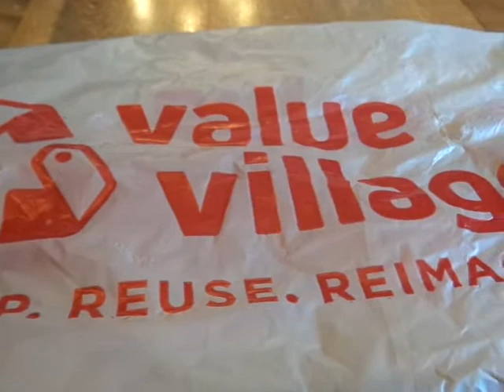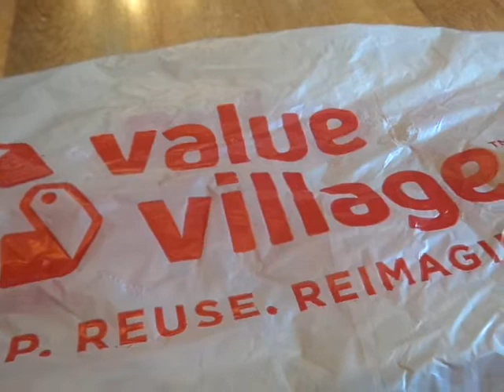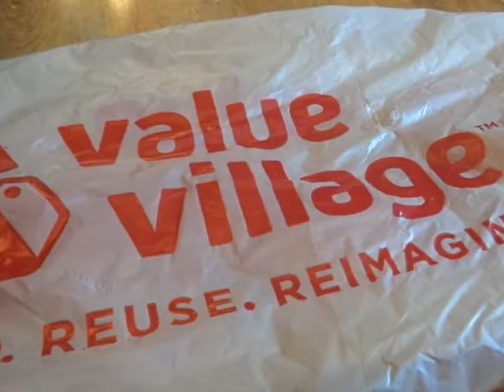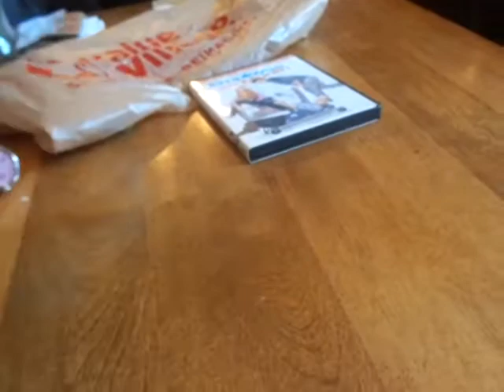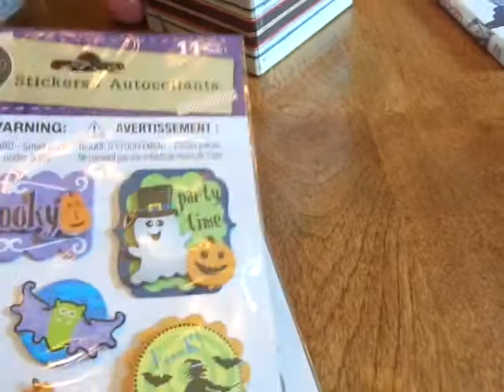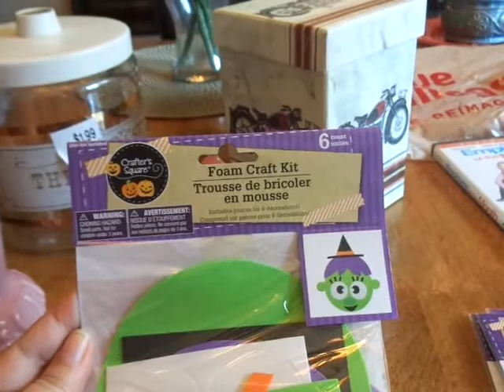Thrift Value Village & Canadian Dollar Tree Haul 08/15/2017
Hello My Beautiful Darlings !!! Hope you are All having a Lovely Day !!! I have a update on my hubby and as the title says a Thrift Value Village & Canadian Dollar Tree Haul To Share !!! I hope you enjoy the video !!! Thank You All For Your Love And Support and For Watching !!! Big Hugs To All xoxo